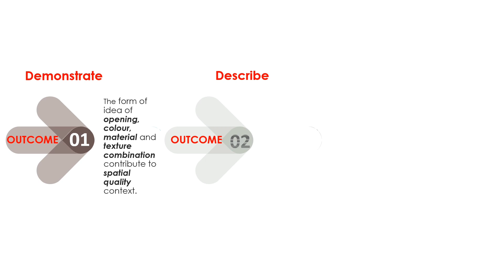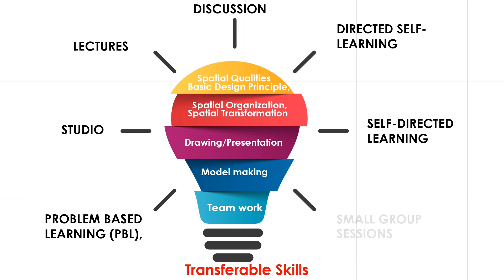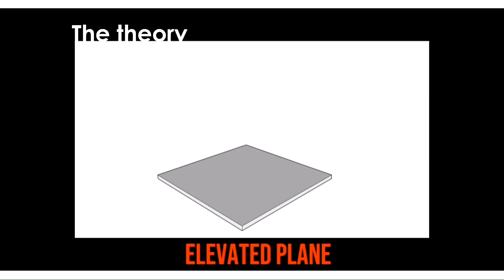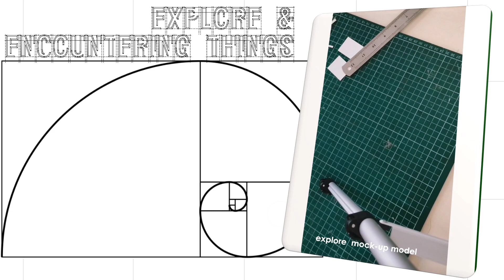INTRODUCTION of THEORY & SPATIAL DESIGN/DID151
Explore 6 Main Spatial DESIGN